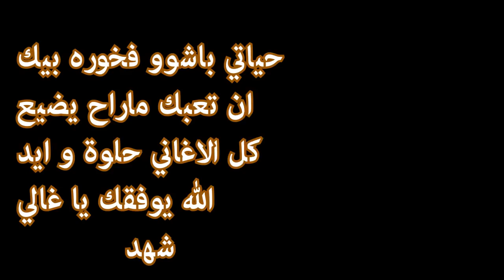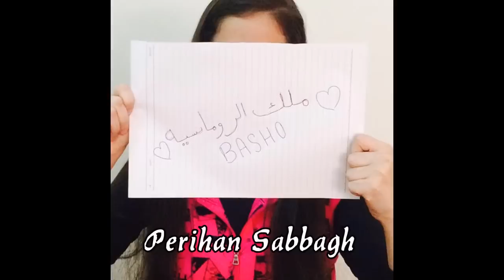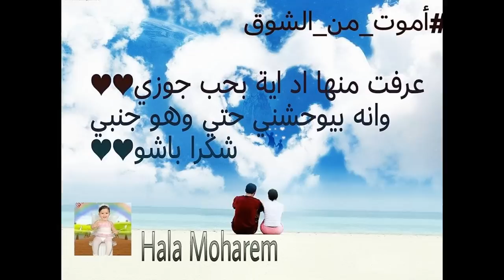Mohamad Bash Congratulation For Ana Almoshtaq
The Video and Idea made by : Me For Our international One Of A-Kind Star Mohamad Bash... I wanted to make him something special,so didn't find better than Fans words from the bottom of their hearts  and creative ideas to celebrate his successful unique album " Ana Almoshtaq " and Thought it would be a perfect birthday gift ..**Bashoooo May God Give You As Much Happiness You Give To Us & Everyone Who Know You**